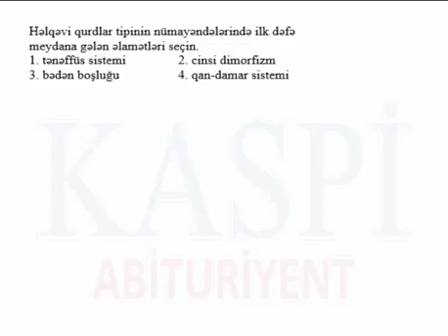Biologiya 11 ci sinif ilk defe meydana gelen elametleri secin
Azərbaycan dili
İngilis dili
Tarix
Cəbr
Riyaziyyat
Həndəsə
Fizika
Kimya
Biologiya